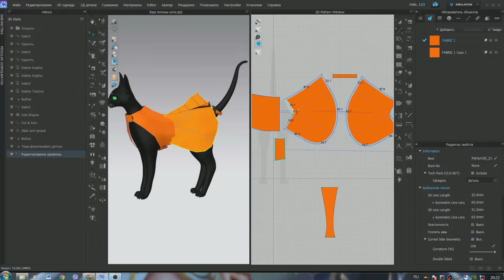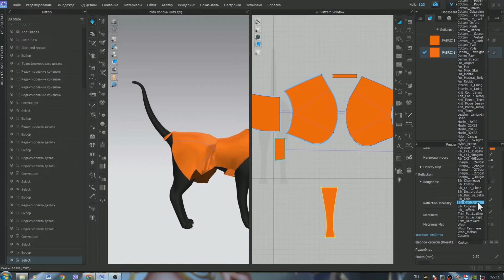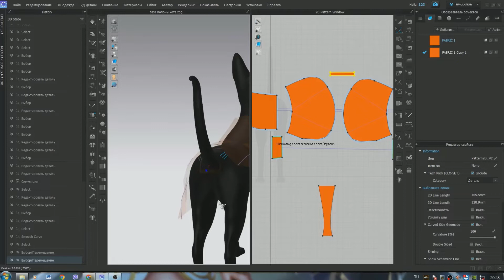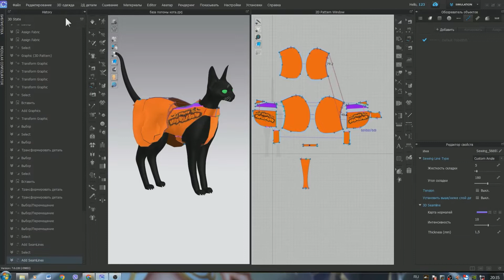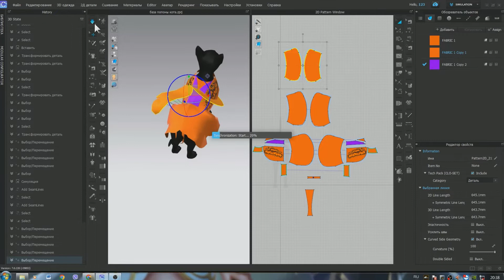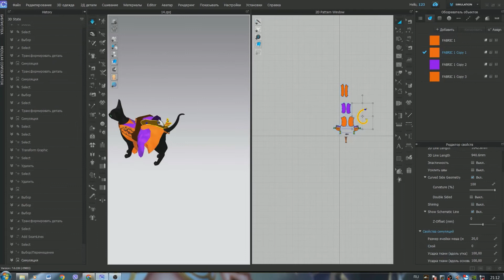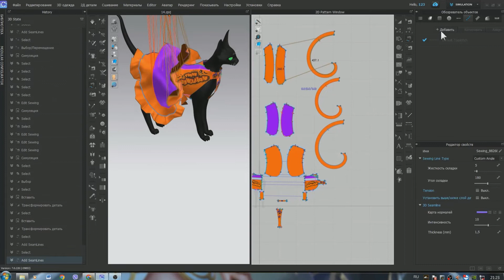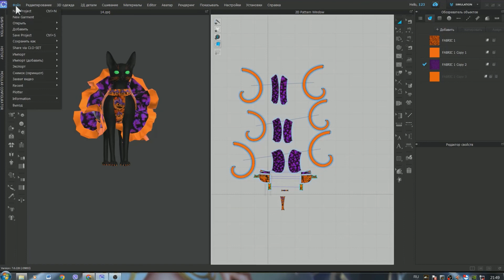TUTORIAL 3D dress Cat Digital Fashion How to make patterns for clothes Clo 3d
Digital fashion in the context of the fashion designer and creativity.

The majority of the conversation today, including the Metaverse and Web3, is about the business and social element of digital transformation in fashion, how it can improve experience A, process B, collaboration C, profit D, and democratization E, for example.  It’s all about a business, a brand, a solution to a problem, a rebellion, a new way of doing things, and not about the designer.

Strip away the commercial context and pressures and focus on the creator and there should be a passionate individual with a vision who is looking to innovate, to experiment, to stimulate. To create The New.  This may be for themselves, for others, or both, and it may be a sketch, a drawing, a toile, or a finished piece. Whatever choice is made here is a personal choice focused on the journey to achieving that vision and delivering The New.

Digital fashion is a term that encompasses the design and development process, not just business, and includes the digital garment, the route to creating a physical garment, and the story-telling of the vision.  Whatever the endpoint, the designer must still research, analyse, experiment, create, develop, innovate, and deliver with integrity and authenticity.

Digital fashion tools can augment the entire development process enabling enhanced experimentation, review, correction, and perfection.  It is these digital tools that are revolutionising the design process and allowing the designer to experiment in different ways to achieve their vision and to output it in a physical and digital way

3D clothing designer Arina TERROUS